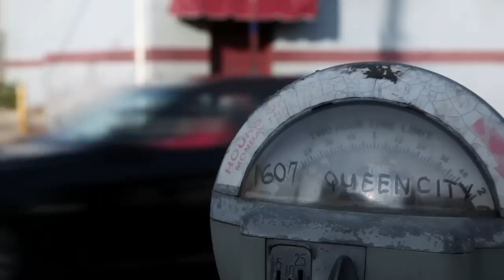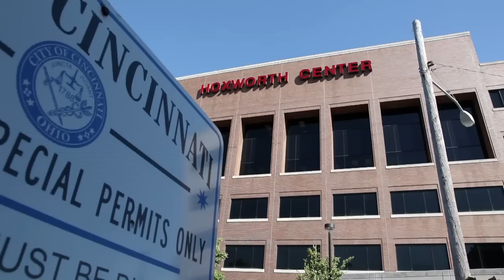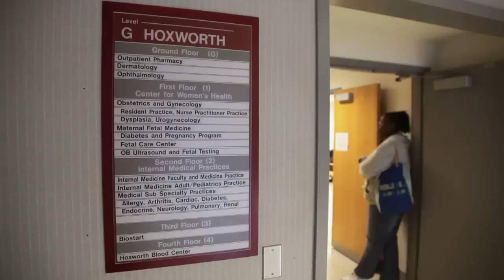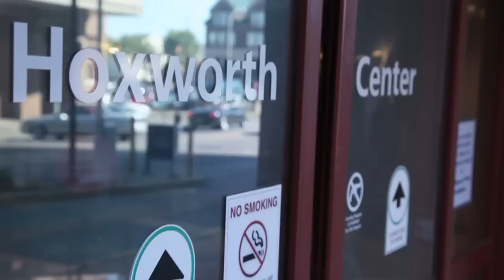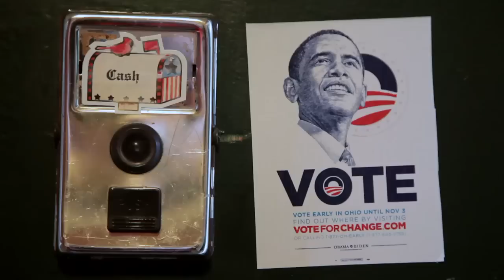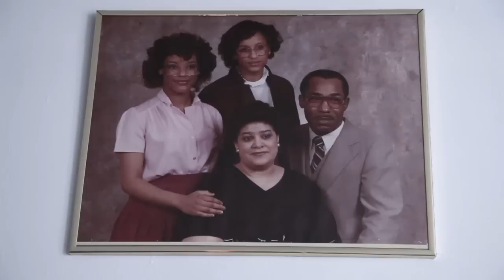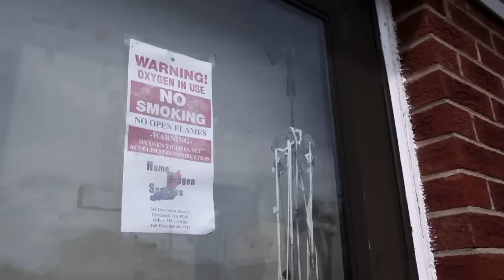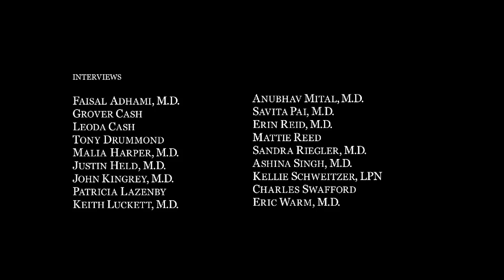The Cost of Living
This documentary short profiles a few Cincinnati residents who must rely on government-sponsored programs to address their medical needs and the challenges they have endured to do so.